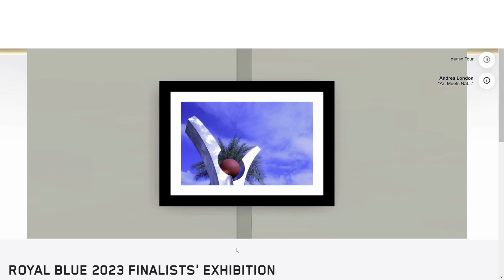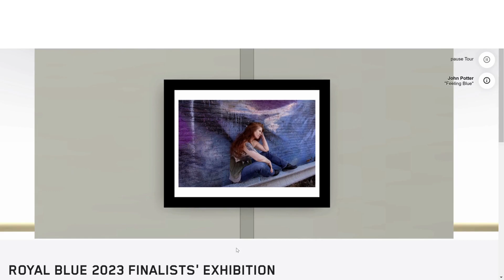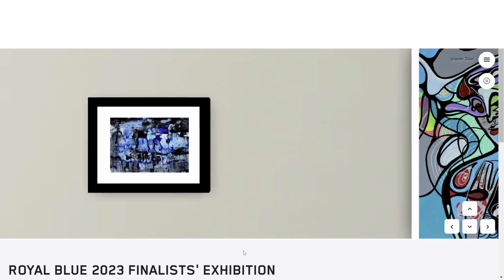Open Call Royal Blue 2023 Finalists VR Exhibition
The contest’s theme was Royal Blue – the color from which the name of the gallery comes and which Wikipedia defines as a deep and vivid shade of blue. Legends say it was created in England by clothiers in Rode, Somerset, whose consortium won a competition to make a dress for Queen Charlotte, wife of King George III.

🏅Finalists:
Anastasiia Dushak * Andrea London * Anneli Pietikäinen * Edyta Dzierz * Fran Speicher * Jenny Jansson * John Potter * Katarzyna Rosłon-Mazgaj * Leena Møller * Luciano Caggianello * Maike Pichler * Mark A. Dierker * Martyna Jach * Radostina Dimitrova

🏆 Grand Prix Open Call Royal Blue 2023 – Robert Kuzmicz/ RAK-Photo.

Congratulations!

Exhibition in our gallery duration: March 2 – 16, 2024.

VR Exhibition duration: March 11 – April 10, 2024

Exhibition where we will exhibit painting, photography, ceramics, installations, digital, and recycling art. Artworks by artists from the USA, Italy, Great Britain, Austria, Poland and Sweden.

Exhibition Patrons:
Alex Colard Gallery, Art Exhibitions in Stockholm, Charity Art Expo, DESIGNER Magazine Stockholm